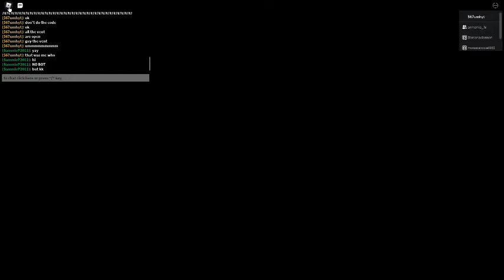Piggy Lab (Tigry-Savior Ending)